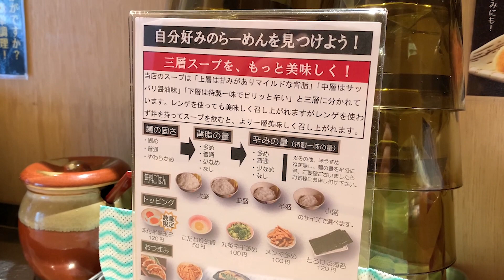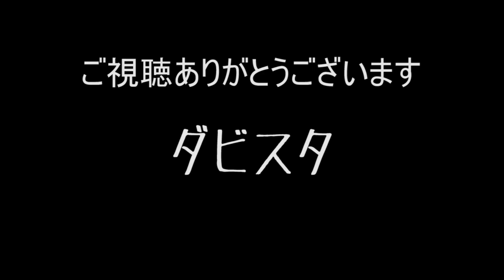たっぷり背脂コク醤油！ますたにラーメンをすする 京都銀閣寺ますたに日本橋本店【飯テロ】SUSURU TV.第1976回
★SUSURU TV.の公式グッズサイトができました！★

京都銀閣寺ますたに日本橋本店
東京都中央区日本橋2-10-3 エグゼトゥール日本橋 1F

〒164-0001
東京都中野区中野3-42-2
SUSURU宛　まで！